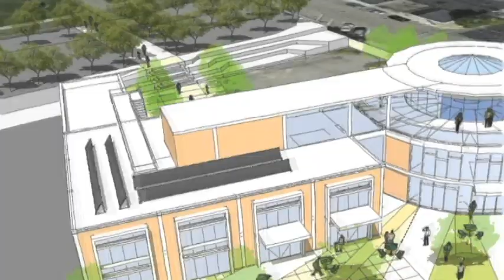Tribune Building Rendering (12.3.14)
Resident ideas take shape in this beautiful, visionary rendering of the building’s exterior, as presented by Concordia.